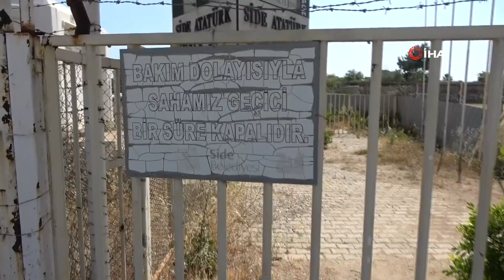Antalya'da terkedilmiş stadyum görenleri şaşkına çevirdi!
Antalya’nın Manavgat ilçesinde gençler futbol oynamak için saha bulamazken, birçok maça ev sahipliği yapan Side Atatürk Stadı başta olmak üzere eskiden belde olan mahallelerde bulunan statlar ota büründü.